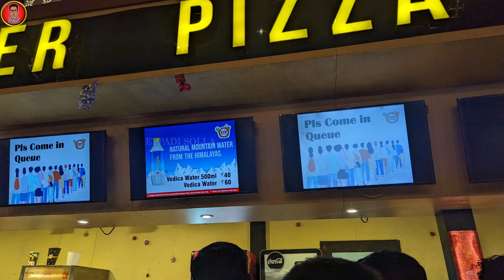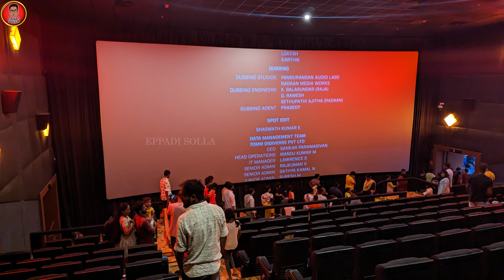EVP Cinemas Chennai Review Carnival Cinemas Chembarambakkam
EVP cinemas chennai is located in Chembarambakkam  Poonamalle,  review

EVP Cinemas
Address: Survey no 167/4A & 3A, Santhosha Nagar Chennai - Bangalore, National Highway, Chembarambakkam, Tamil Nadu 600123

Carnival cinemas Kerala Angamaly

00:00 Introduction
00:46 First theatre to boost parking with fasttag in tamilnadu
01:03 evp carnival cinemas angamaly kerala Chennai
02:10 First PEB Theatre in india
03:05 evp cinemas screen 5
04:38 evp cinemas screen 6
04:54 evp cinemas screen 1
05:23 evp cinemas screen 3
05:40 evp cinemas screen 4
06:00 evp cinemas screen 2